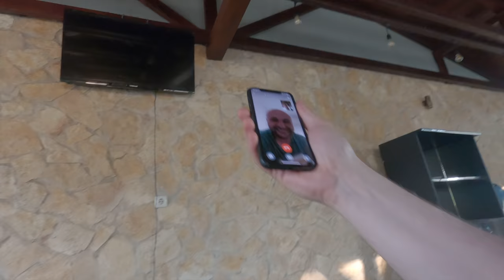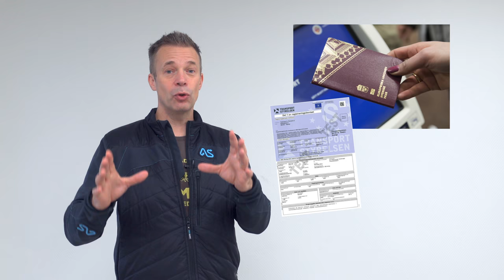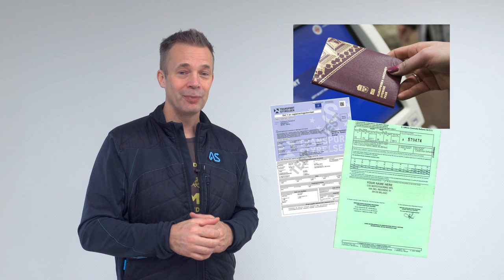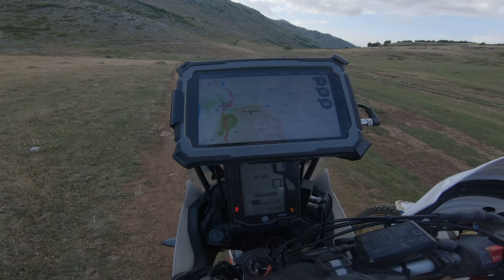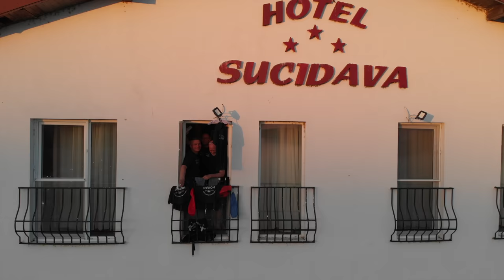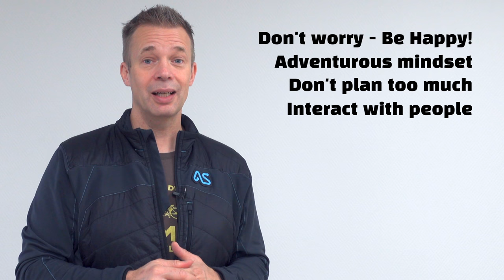How to ADV ride in Eastern Europe - and other places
From the series "Here be Dragons" we have a lot of questions on different topics on how to make such a trip. In this video I attempt to describe, from our perspective, how we did it and the experiences from it.
If you are thinking about it, we hope hat this video will inspire you to go on a journey yourself.

00:00 Intro
00:43 The type of trip
01:46 Planning
03:00 What you need
04:12 Documents
06:00 Mindset
07:36 Money
09:27 Budget
10:06 Navigation
11:59 Luggage
14:49 Tools
17:17 Borders
20:42 Security
22:43 Accomodation
24:38 Summary

Filmed using Sony ZV-1 and Röde Wireless Go microphone.